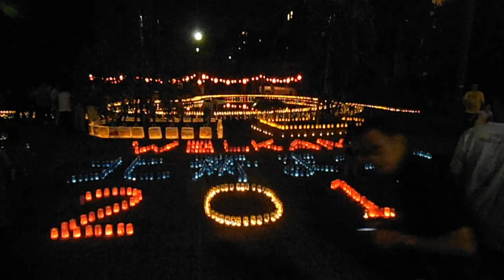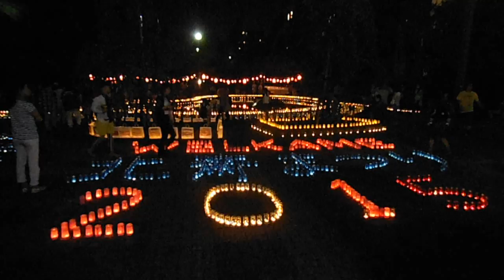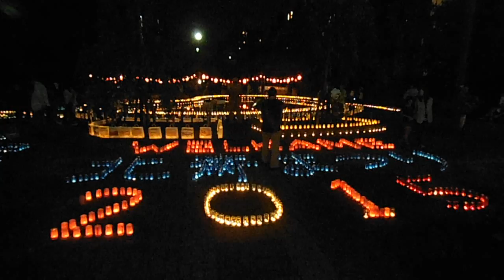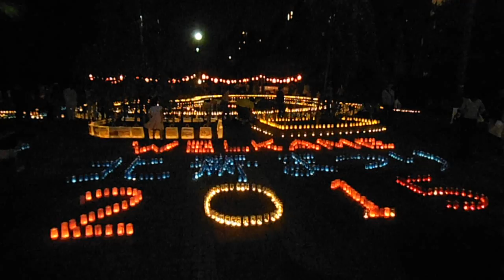DSCF7490北斎まつり20151003キャンドルナイト5of8